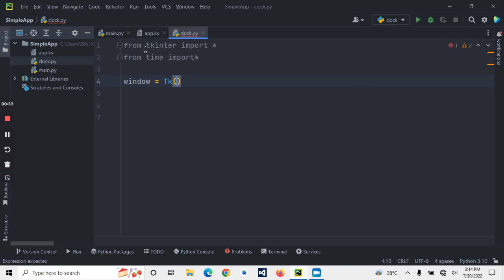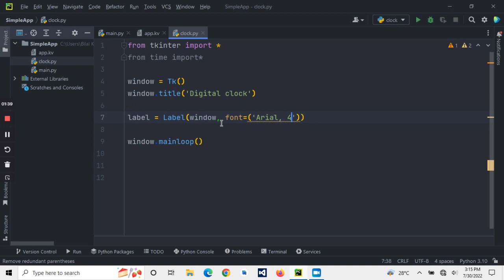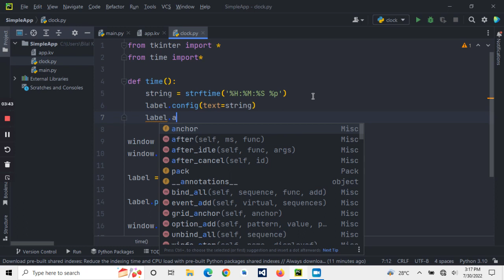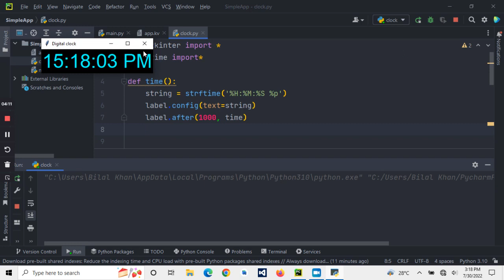Make a Clock using python||@Programmerboy11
videos in share to your  friends :)